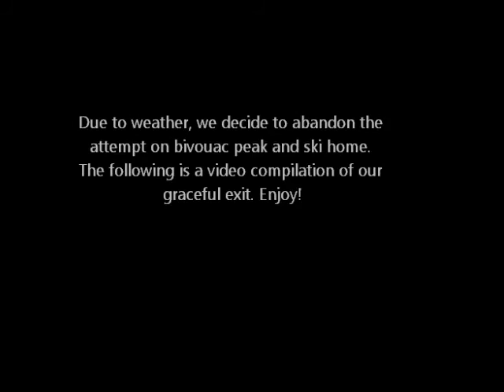Bivouac Peak, Ski Return